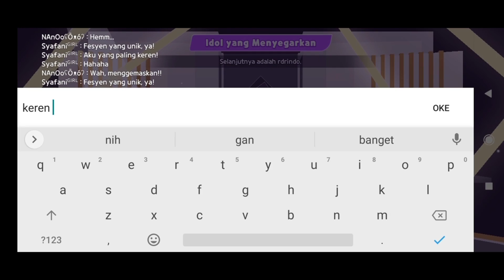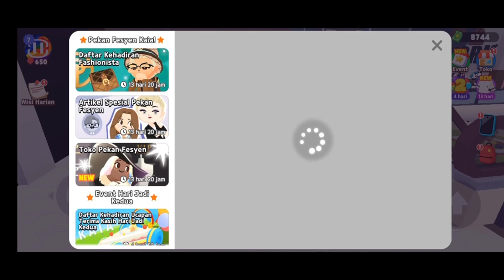jadi fashionista | play together